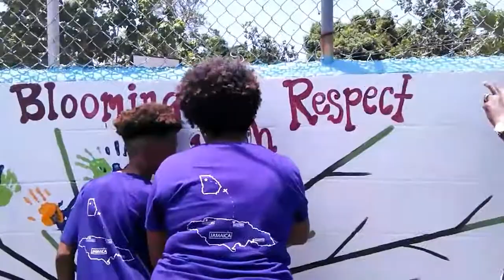Exchange All Age School project by Omar Ingram pt.3